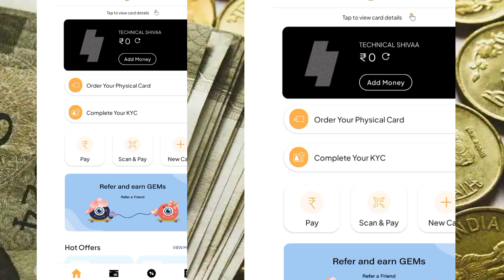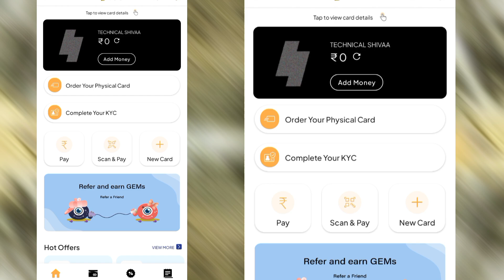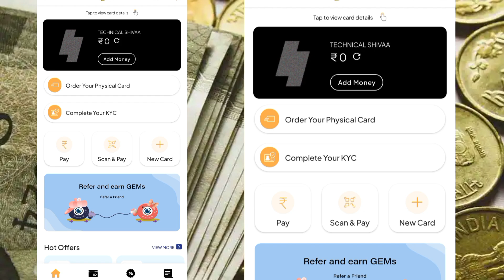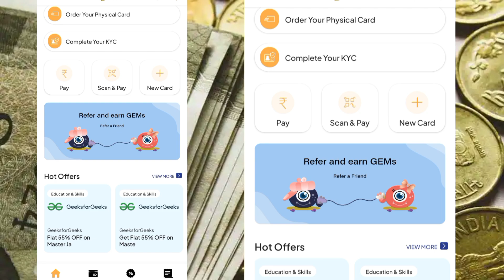ROVI Pay91 App Payment Proof | ROVI APP Se Payse kayse kamay | ROVE APP Earning Tricks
Here's something special for You! Join me on Pay91. In-app Offers, Money Transfers and MORE! Enter code 5CXjtpaX8e to earn exciting gems.